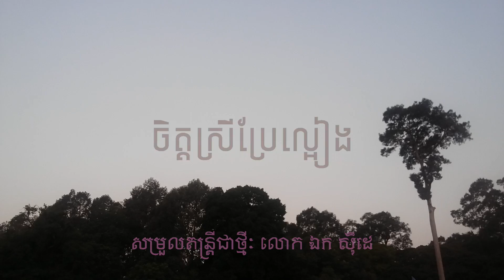ចិត្តស្រីប្រែល្អៀង - ឯក សុីដេ | EK SIDE - Chit Srey Brè L'ieng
Song's History:
( EK SIDE covered Khmer Old Songs)
This Khmer Song was sung by Mr. Sin Sisamuth, the most famous singer in Cambodia, to put in all listeners' memory of a sweet souvenir. Our love was found and formed by hard; but you turned to break my honesty to you, why, darling? You went away from me; went to find what you dreamed, you wanted. I wish you have a good luck on the way you chose. This song is re-arranged and re-sung by Mr. EK SIDE- the Cambodian later generation singer who does love, protect, and develop the Khmer Old Songs by rearrange and keep in original arrangements, and dubbed in the studio of the Camsongs Production- C.S.Pro.A.S.

Sincerely yours!